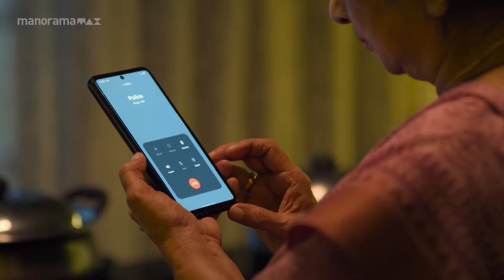ചുഴുളറിയാത്ത കൊലപാതങ്ങളുടെ കഥപറഞ്ഞ സസ്പെൻസ് ത്രില്ലർ .....| In movie | manoramaMAX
ചുഴുളറിയാത്ത കൊലപാതങ്ങളുടെ കഥപറഞ്ഞ സസ്പെൻസ് ത്രില്ലർ .

| In movie | manoramaMAX |

MAX